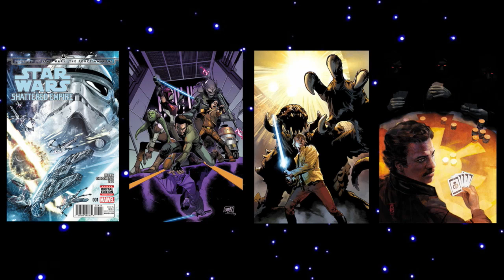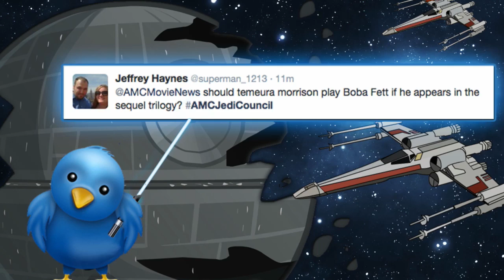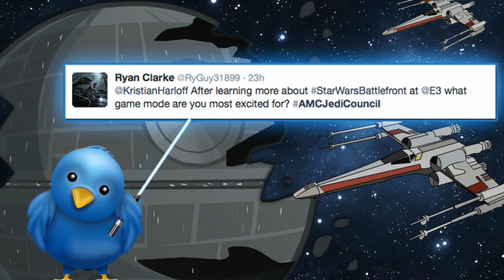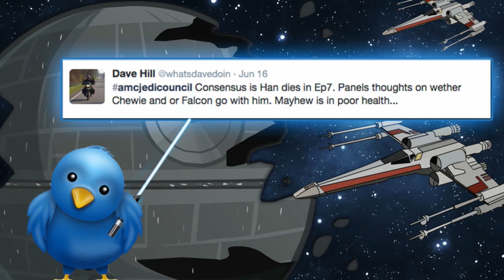AMC Jedi Council: OLD REPUBLIC FINALLY CANON? DARK DISCIPLE REVIEW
On this episode of AMC Jedi Council, Kristian is joined by Mark and Germain Lussier of /Film to discuss everything in the Star Wars universe. Today we chat Forrest Whitaker joining Rogue One, Leia's new look and the game trailers (Battlefront Old Republic) and what it means for canon. Lastly, Kristian gives a review of the newest novel Dark Disciple.